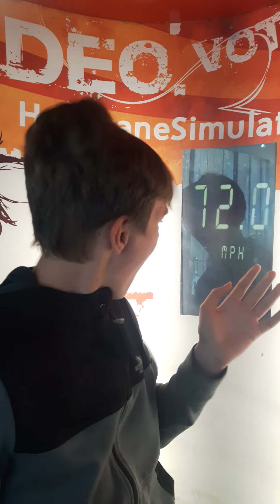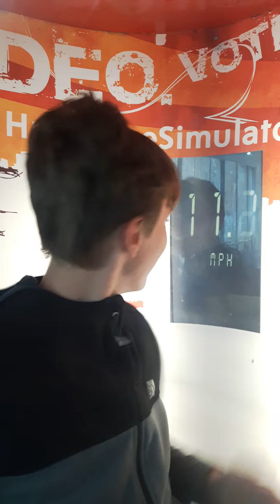Thursday 20th July 2017 Deep Sea World, Scotland's National Aquarium, North Queensbury, Scotland.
Thursday 20th July 2017 Deep Sea World, Scotlands National Aquarium, North Queensbury, Scotland. Funny £2. Luke 13 here.